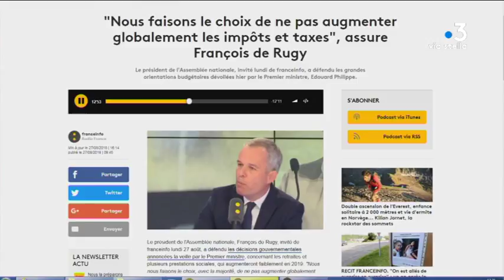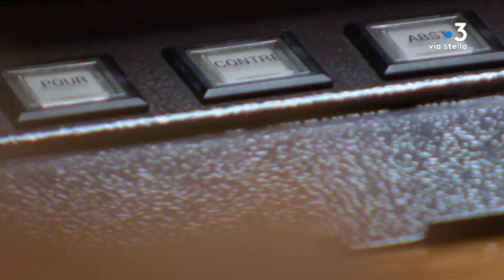Quel avenir pour le projet de révision constitutionnelle ?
L'examen du projet de réforme constitutionnelle interrompu par l'affaire Benalla en juillet dernier sera reporté de plusieurs mois au moins, a annoncé le premier ministre Edouard Philippe. La majorité territoriale et les parlementaires insulaires craignent que le projet, qui prévoit l'inscription de la Corse dans la Constitution, ne soit définitivement abandonné.

Intervenants - François de Rugy, président de l'Assemblée nationale // Jean Jacques Ferrara, député de la 1ere circonscription de Corse-du-Sud // Jean-Félix Acquaviva, député de la 2eme circonscription de Haute-Corse // Gilles Simeoni, président du Conseil Exécutif de Corse

Equipe - Pierre Simonpoli, Kael Serreri, Marc-Antoine Renucci, Christian Giugliano, Caroline Ceccaldi, Dominique Lameta